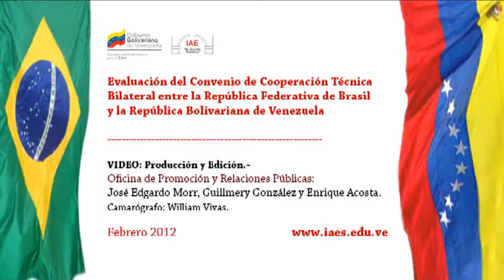Entrevistas: Evaluadores Convenio IAE-FIOCRUZ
Maracay, Febrero 2012 / Entrevistas a Dra. Erika Kastrup, Coordinadora de Cooperación Internacional de la Escuela Nacional de Salud Pública (ENSP/FIOCRUZ) y el Dr. Ronaldo Goncalvez Ferraz, Asesor de Asuntos Internacionales del Ministerio de Salud de Brasil, con el fin de cumplir con la fase de evaluación del Convenio de Cooperación Técnica Bilateral entre la República Federativa de Brasil y la República Bolivariana de Venezuela a través del IAE "Dr. Arnoldo Gabaldón".

Producción y Edición.- Oficina de Promoción y Relaciones Públicas:
José Edgardo Morr, Guillmery González y Enrique Acosta.
Cámara: Servicio de Audiovisuales.